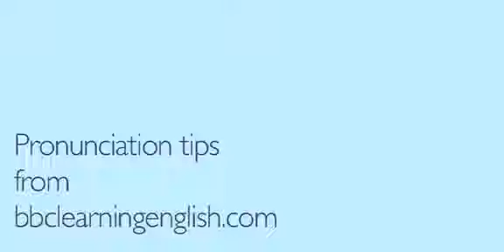Phát âm tiếng Anh | Unit 14: âm /əʊ/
Giới thiệu bạn học chuỗi video hướng dẫn học phát âm chuẩn UK của BBC. Team sưu tầm và chia sẻ trọn bộ lại cho các bạn. Chúc bạn học tốt.
Nếu thấy video hữu ích, để lại bình luận nhé!